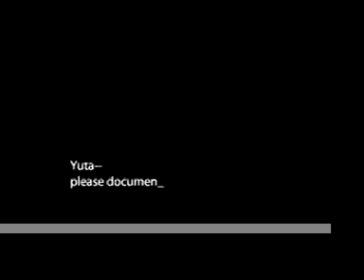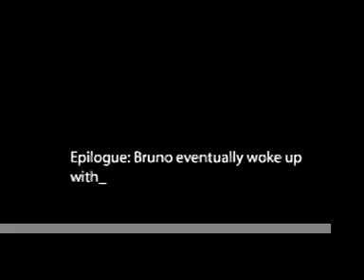TAIKOPROJECT: Bruno + Mint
This video is:
(1) The funniest thing that happened during our Japan tour.
(2) A great follow-up to the Courtney Dance and TP Boyz in Dubai videos
(3) Approved by Bruno himself for Youtube viewing.